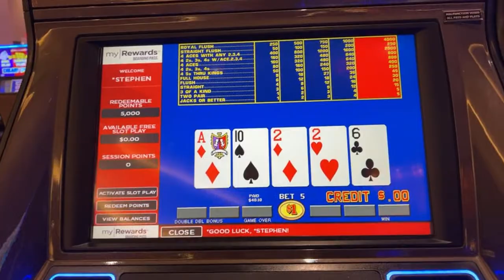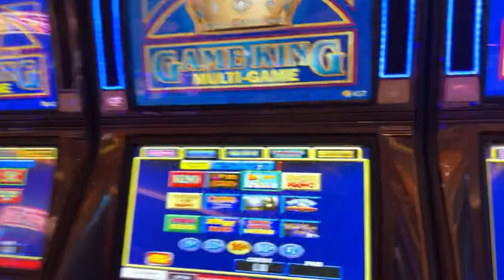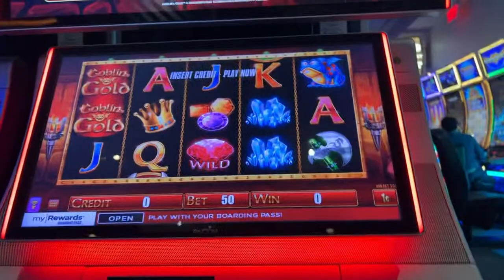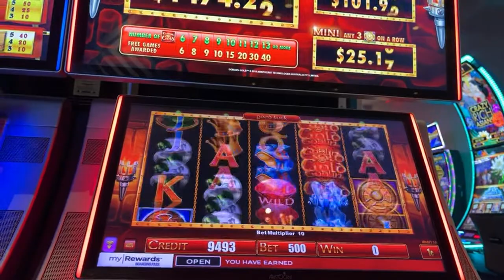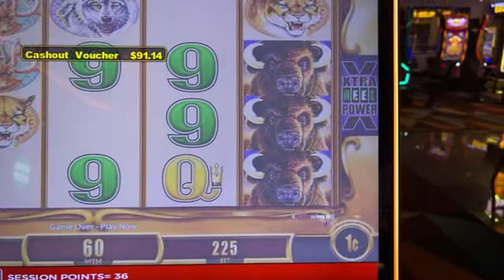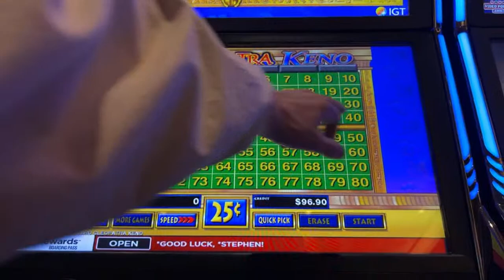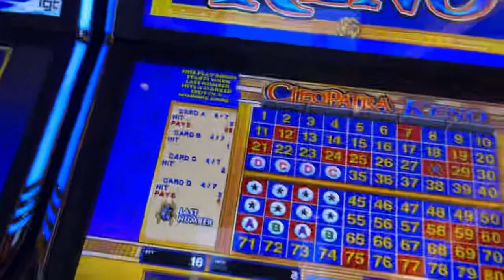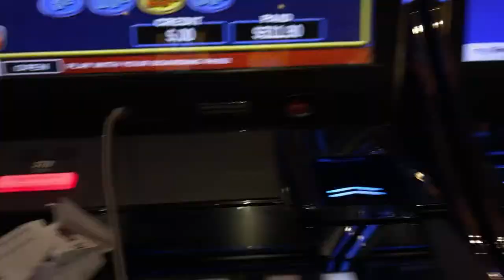1 Hour of Las Vegas Slot Play✅ 1 hora de juego de tragamonedas en Las Vegas - Juegos de azar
1 hora de juego de tragamonedas en Las Vegas - Juegos de azar

WELCOME EVERYONE - FOR FUN ONLY - Not a Scratcher Channel✅ LOONIVERSE FUND - PAYPAL I'm raising $4,444 until 4/19/23 for LOON ACTIVITY FUND. Can you help?

LOON - JUST FOR FUN! - Thank you all for your Support:
✅ I'm raising $4,444 until 4/19/23 for LOON ACTIVITY FUND. Can you help?

Lucy Cerna
ðŸŒªN-I-S-S-Y-ANGELðŸŒª
Vickie Divitt
@LoveToGive  Video Book Reviews
Kalyn Taylor
Judith Hardin
don snider
A.G. Jordan III
d baldy
Turd Ferguson
Keon Green
MENACE!
kelsix1
Jack Stephan
keon green
fast freddy
Jim Sattora
Benny Reyna
Kingfish
Jim Tompkins
Great Dane Mommy
DAuria Mosley
D H
Vicki Davis
Bill Lewis
Bob Basar
Party Mcfly
RealBron03
Julie K.
â  ˜wÎ¿Î™â¨  ÅŸÏ  Î¯Ê€Î¯Êˆâ  ˜á“šá˜  á—¢
DrivingInCircles0
Diane Eichler
Robert Eichler
gary mccord
Robert Rodriguez
Out of Retirement
Traci Taylor
Kia-Belle
Sin City Life
SuperFriends NYC
Laura R
Steve O
Expressionistix
diana mcmahon
Jeff Mojave
MrMarcusV
Sin City Transparency Enforcement
Mike L
DESI G
Cry96Tears
CoolKicks
Arliss
Jenniferlea808
adriel leddy
Myrna Bergen
Black Dr. Phil Speaking
Kevin Campbell
ðŸ‘‘KÉ›nÎ¿KwÉ›nðŸ‘‘
Connie Thomas
Rockbreaker Jim
Wailer
kevli33
Silva
MCHighLife
jack.with.an.e
Mustang Sandy
T.O. Wildcat
Dark Orchid
P Z
NES Lotto Scratcher
captaincrunch72
Steve Houser
Vegas to Cali
Bruce B
Suzi Luck Has Arrived
Long Shot
Devon Morrill
Andy P.
william weir
MomFoodPlantandThingsðŸª´
Great Scott
John Guido
Denise Saxton
kezz14
Neil Macedo
Marnie B
Lizzie Hatch
22u

3 SIMPLE RULES
1) NO POLITICS -RELIGION -CONTROVERSY -SENSATIVE ISSUES- VAX or Other HEATED TALK
2) Be NICE
3) We do NOT Speak Ill of other Youtube Channels or Other People -